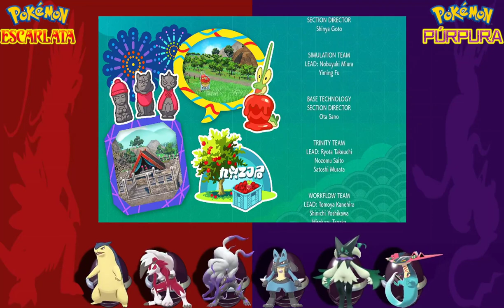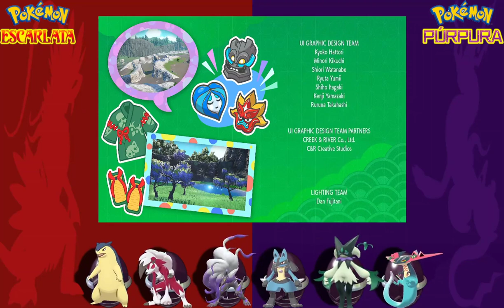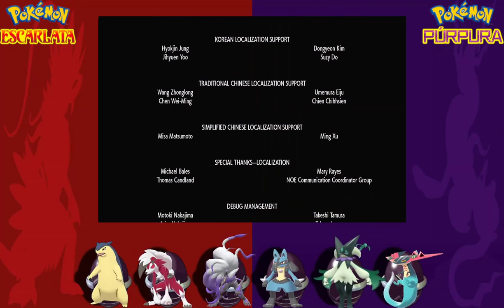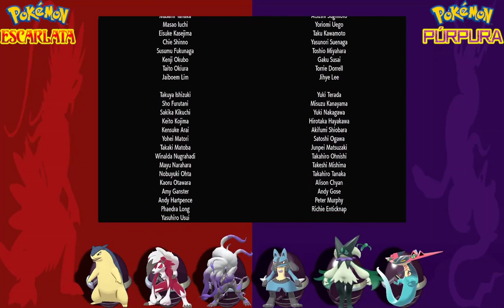Pokemon Escarlata y Purpura: DLC Disco Indigo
Pokemon Escarlata y Purpura Guia
Dlc Parte 2 Disco Indigo
Academia Arándano
Mis Pokémon de Juegos anteriores Regresan

00:00:00 Intro
00:00:15 Comarca Noroteo
00:01:15 Director Mirtilo
00:02:11 Intercambio de Estudiantes
00:04:02 El Tesoro Oculto Área Cero Parte 2
00:04:19 Academia Arándano
00:05:22 Aroa
00:08:17 vs Aroa Combates Dobles
00:12:11 Nuevo Uniforme Escolar
00:12:27 Tarjeta Chic Azul
00:13:03 Biodomo Academia Arándano
00:15:07 Teracristal del Biodomo
00:16:50 Pokedex Arándano
00:17:43 Primer Clase en Area Costera
00:19:26 Grimer Forma Alola
00:23:15 Puntos TEA
00:25:01 Pokémon Blitzle
00:25:08 Corin
00:26:35 vs Corin
00:31:00 Cass
00:32:13 Levi
00:33:33 Sala del Club de la Liga
00:34:24 Liga Arándano
00:35:44 Donación de Puntos TEA
00:37:15 Amuleto Captura
00:37:27 Conjunto del Club de la Liga
00:38:22 Nueva Habitación Residencial
00:39:13 Lo que ocurre en el Club
00:40:44 Comedor
00:41:36 El Alto Mando de Arándano
00:42:39 Votación para Participar
00:44:36 Supermenu Escolar
00:45:36 Habitación de Corin
00:46:38 Director Mirtilo
00:47:12 El Reto Alto Mando Arándano
00:50:34 Denis del Alto Mando
00:50:51 El Desafío de Denis
1:03:53 Bocadillo Extra Picante
1:06:41 vs Denis del Alto Mando
1:16:22 Nerina del Alto Mando
1:16:49 El Desafío de Nerina
1:21:20 vs Nerina del Alto Mando
1:31:18 Aroa del Alto Mando
1:31:46 El Desafío de Aroa
1:37:32 vs Aroa del Alto Mando
1:45:32 Levi del Alto Mando
1:46:10 El Desafío de Levi
1:56:05 vs Levi del Alto Mando
2:04:56 Registro vs Campeón Cass
2:06:28 vs Campeón Cass
2:13:27 Cass es Derrotado
2:13:53 Levi Humilla aun mas a Cass
2:14:29 Master Ball
2:15:06 Cass Quiere la Revancha
2:15:33 El Plan de Aroa
2:16:36 Junta en el Salón 1°D
2:18:04 Brie
2:18:58 Permiso para ir al Área Cero
2:19:34 Mención de Terapagos
2:19:40 Super Campeona Sagita
2:20:29 Informes de el Área Cero
2:22:06 Cass Decide ir al Área Cero
2:23:00 Cayena y Sagita
2:24:32 El Disco Índigo
2:26:16 Rumbo al Área Cero
2:27:20 Regreso al Área Cero
2:28:00 Koraidon
2:29:14 Descenso al Laboratorio Cero
2:30:22 El Disco Índigo
2:33:51 Laboratorio Cero
2:35:00 Mas allá del Área Cero
2:36:26 Profundidades Área Cero
2:37:24 Teratipo Astral
2:39:00 Primer Bloqueo
2:39:57 Glimmora Astral
2:43:08 Segundo Bloqueo
2:43:31 Noivern Astral
2:46:02 Tercer Bloqueo
2:47:13 Pelarena Astral
2:50:14 Ultimo Bloqueo
2:50:47 Arbol de Cristal
2:51:05 Garganacl Astral
2:54:16 Cámara Oculta
2:55:53 El Tesoro Oculto del Área Cero
2:56:05 El Objetivo de Cass
2:57:15 Terapagos
2:58:00 Cass Captura a Terapagos
2:58:44 vs Cass Ultimo Combate
3:02:43 Cass Derrotado Otra Vez
3:03:33 El Verdadero Poder de Terapagos
3:04:16 Koraidon salva a Cass
3:04:35 Se Rompe la Master Ball
3:04:58 vs El Tesoro Oculto Terapagos
3:12:02 Cass Ayuda al Protagonista
3:16:08 Terapagos Capturado
3:18:51 Regreso a Casa
3:19:03 Amistad
3:20:04 Créditos
3:25:44 Teracristalizacion sin Limites
3:28:16 Nueva Técnica Koraidon Volar
3:30:24 Invitar a Entrenadores de Paldea
3:32:32 Hasta Pronto Mis Chamoys
3:32:38 Outro

Pokemon,Pokémon Guias, Gameplay, Objetos Ocultos, Pocket Monster, Monstruos de Bolsillo, Usado GBA gba, nds, NDS, N3DS, n3ds, Nintendo Switch nintendo switch Batallas Pokemon, Juegos, Gameplay Juegos, Pokedex, Secretos, MT, MO,